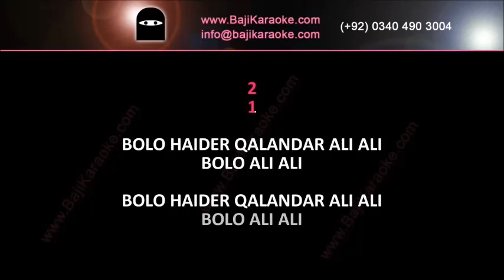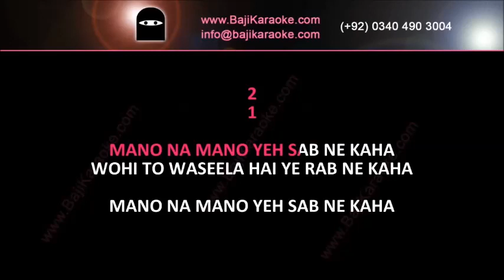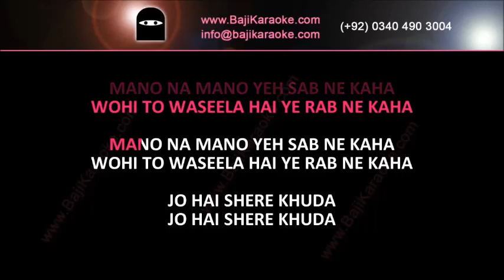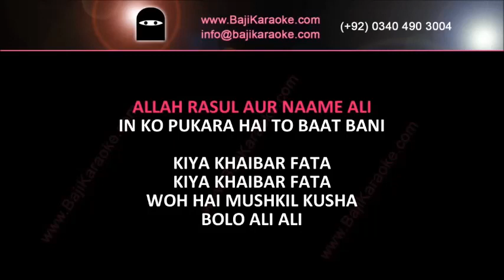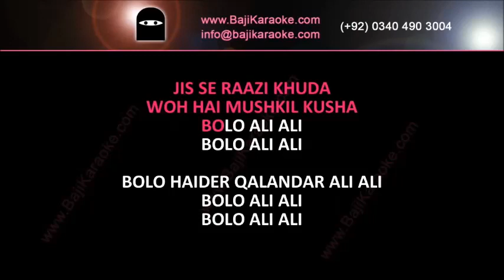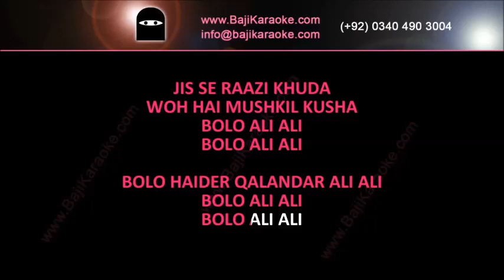Bolo Haider Qalandar | Video Karaoke Lyrics | Sajjad Ali, Bajikaraoke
Song Title – Bolo Haider Qalandar Ali Ali (Sufi Kalam)
Movie/ Album – Singler Hit
Singer(s) – Sajjad Ali
Lyrics –
Music Director –
Year of Release - 2008
Movie Cast –
Karaoke Format – Video Karaoke Lyrics
Karaoke Duration: 5:14

Kind Regards

                                                 (Sajjad Ali Other Karaoke Tracks)

Har Zulm tera Yaad Hai

Teri yaad satandi

Katna nai langna nai

Tera Naam

Main Bhi Kharidar hoon

Daman Lagiyan Maula

Mahiwal

RAVI

Babia

Chal rehn de

Yaad To Aati Hogi

Bolo Haider Qalandar

Sohni lagdi

Tur Jana Mahi De Sung

Chal Rein De

Tum naraz ho

Ek Gham Ke Siwa

Kuch Larkiyan

Pani Ki Chadron Se

Ik ghum ke siwa

Tera Naam

Baarish

Ronay Na Diya

Kya Sama Hai

Aisa Laga Koi Paas Hai

Mujhe Tumse Pyar Hai